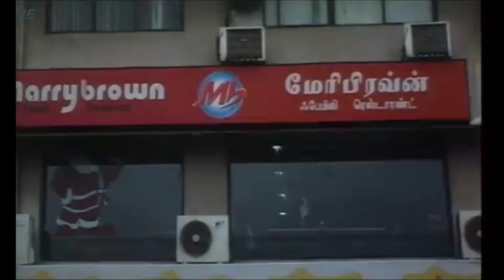Adhu Oru Kana Kaalam - Love Scene | Dhanush, Priyamani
Srinivasan, an escaped convict, hitches a ride with a lorry driver. However, when the latter threatens to hand Srinivasan to the police, he decides to tell him how he landed in jail.

Movie Adhu Oru Kana Kaalam
Starring Dhanush, Priyamani
Directed by Balu Mahendra
Produced by Sai Suresh